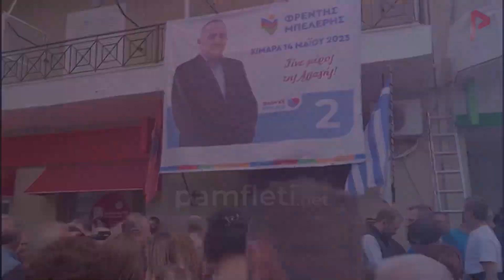Ç’lidhje ka çështja “Beleri” me lojrat mbi betejën e Detit që do të zhvillojë Athina dhe Tirana?